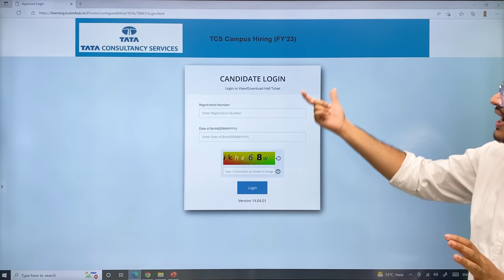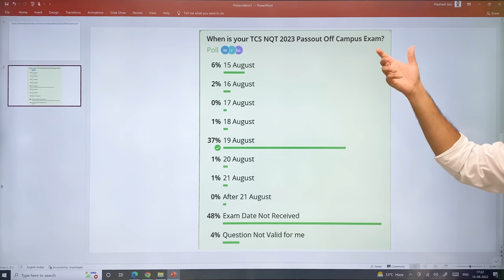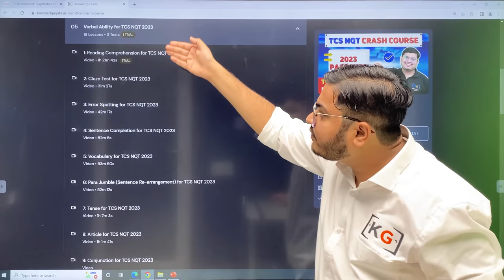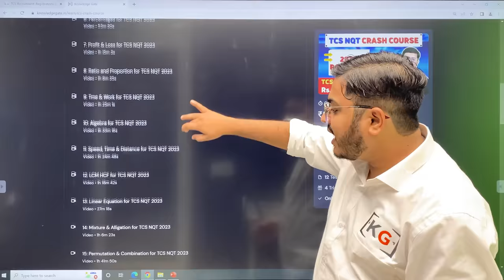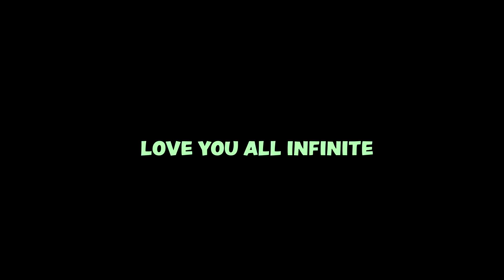How to check your TCS NQT Exam Date? || TCS NQT 2023 Exam Date Announced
About TCS NQT Crash Course: This course is for all my warrior students who do not give up and fight till the end. This is only for sincere students who want to prepare for TCS NQT in short span of time. You can easily complete this course in 3 days if you study 8 to 10 hours a day.

🧑🏼‍💻For Complete Placement Preparation of 9 other companies along with TCS, buy Mera Placement Hoga Course